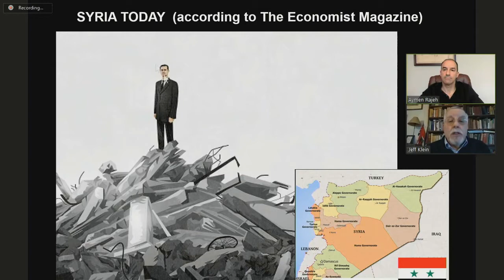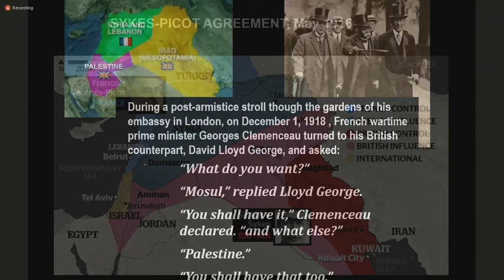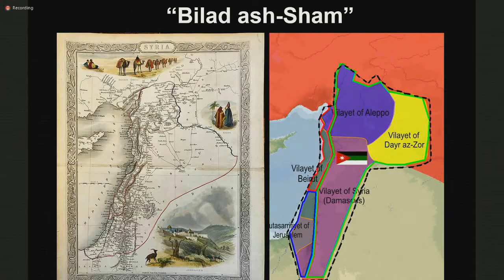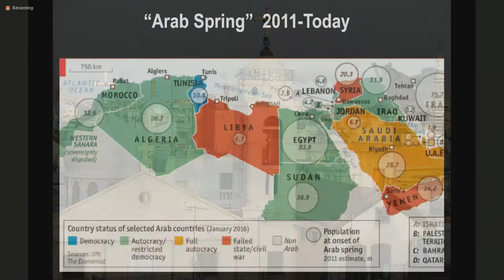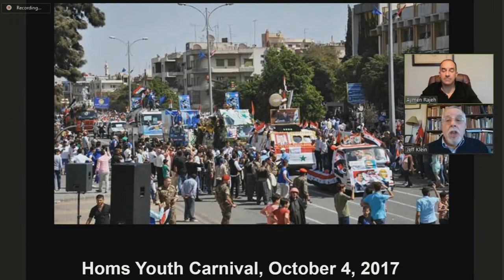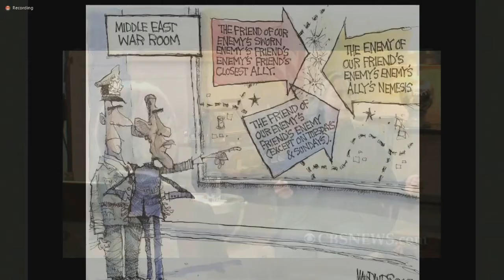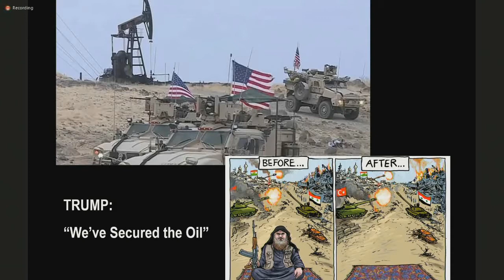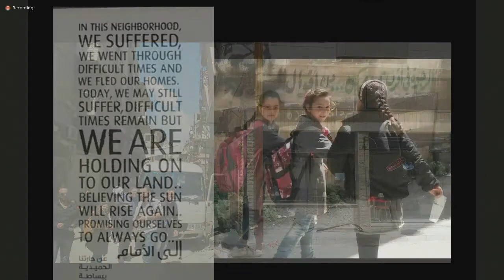DESTROYING SYRIA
Syria’s devastating 10 years of war.
Is the Syrian conflict a civil war? or is it a war ON Syria?
Are we getting a one-sided view of the conflict from our US mainstream media?
What is the reality in Syria?
Our guest, Jeff Klein, will answer some of these questions and discuss further the situation, and the US involvement, in Syria.
Mr. Klein is a retired machinist and local trade-union president active with the anti-war group Dorchester People for Peace. He is a board member of Massachusetts Peace Action and a leader of its Palestine-Israel Working Group, as well as statewide coordinator of the NEW DAY initiative to change US Policy on Israel Palestine. Since 2004 Jeff has traveled almost every year to Palestine/Israel and elsewhere in the Middle East, most recently including Syria in 2016 and 2018.